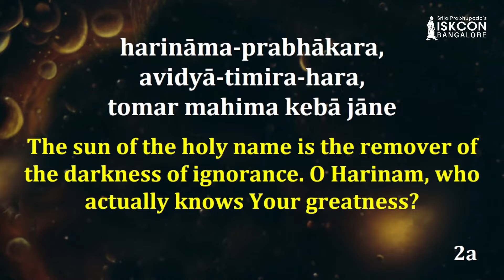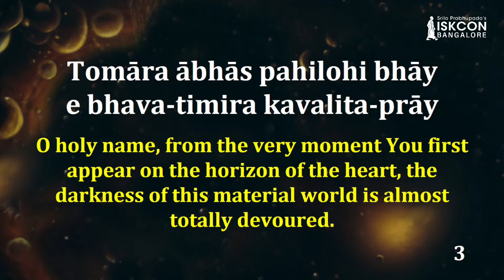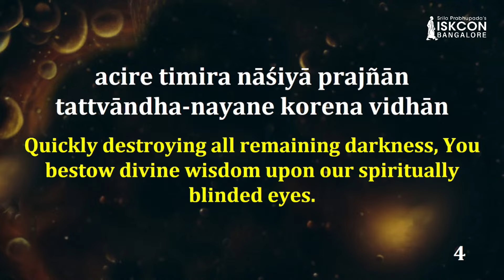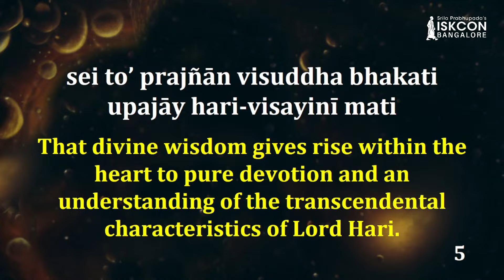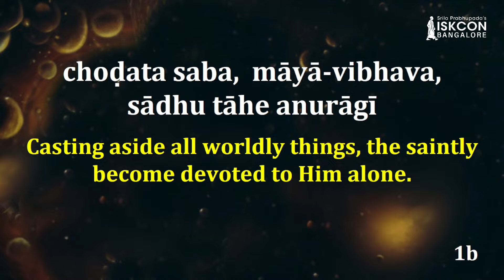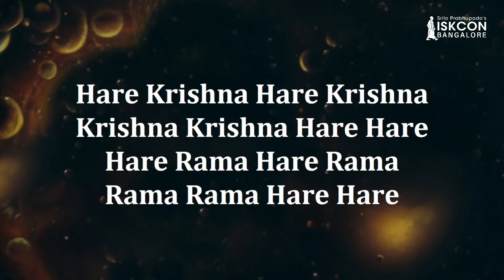Vishva Udita Nama | Srila Bhaktivinoda Thakura | ISKCON Bangalore Sanga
"Visva Udita Nama Tapan" is a beautiful Vaishnava Bhajan which talks about the power of the holy names of the Lord - The Supreme Personality of Godhead, Sri Krishna. The holy name destroys Ignorance and fills the hearts of the devotees with Devotion and Pure Love.

Srila Bhaktivinoda Thakura is the author of the bhajan where he says that chanting the Hare Krishna mantra is the most effective means of self-realization and removes all kinds of ignorance.
The bhajan is taken from the book Gitavali

The holy name of Krishna, if taken incessantly, purifies the living beings and all the darkness of this material world is destroyed.
The bhajan describes the holy name as a spiritual sun that appears in the universe, dispelling ignorance and darkness from the material world. Like a celestial light, it draws devoted and saintly people away from worldly attachments, though its full greatness and glory are said to be beyond even the most learned person's ability to fully comprehend or praise.

As this divine name rises on the horizon of one's heart, it systematically destroys spiritual blindness, bestowing divine wisdom that awakens pure devotion and a deep understanding of Lord Hari's transcendental nature. This is described as an eternal spiritual process, whose essence was understood by Thakura Bhaktivinoda.

viśve udita,  nāma-tapan,
avidyā-vināśa lāgi’
choḍata saba,  māyā-vibhava,
sādhu tāhe anurāgī (1)

The sun of the holy name has appeared in the universe to destroy all forms of ignorance. Casting aside all worldly things, the saintly become devoted to Him alone.

harināma-prabhākara,  avidyā-timira-hara,
tomār mahimā kebā jāne
ke heno paṇḍita-jan,  tomāra māhātmya-gaṇ,
uccaiḥ-sware sakala bākhāne (2)

The sun of the holy name is the remover of the darkness of ignorance. O Harinam, who actually knows Your greatness? What sort of learned man is capable of singing all Your glories?

tomāra ābhās pahilohi bhāy
e bhava-timira kavalita-prāy (3)

O holy name, from the very moment You first appear on the horizon of the heart, the darkness of this material world is almost totally devoured.

acire timira nāśiyā prajñān
tattvāndha-nayane korena vidhān (4)

Quickly destroying all remaining darkness, You bestow divine wisdom upon our spiritually blinded eyes.

sei to’ prajñān viśuddha bhakati
upajāy hari-viṣayinī mati (5)

That divine wisdom gives rise within the heart to pure devotion and an understanding of the transcendental characteristics of Lord Hari.

e adbhuta-līlā satata tomār
bhakativinoda jāniyāche sār (6)

This wonderful pastime of Yours is eternal and Thakura Bhaktivinoda has understood its essence.